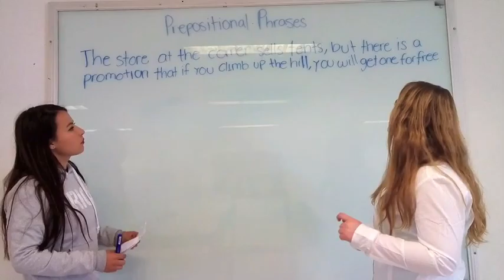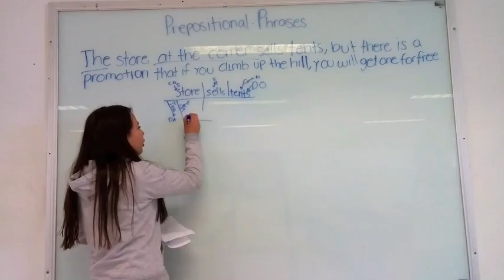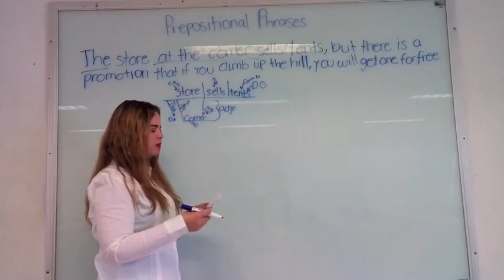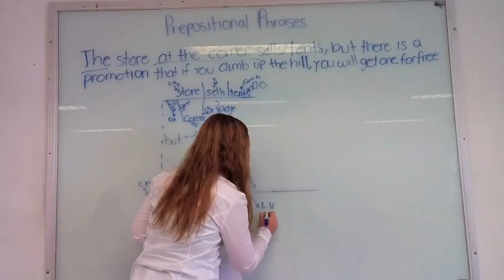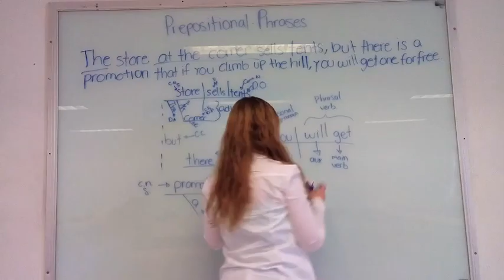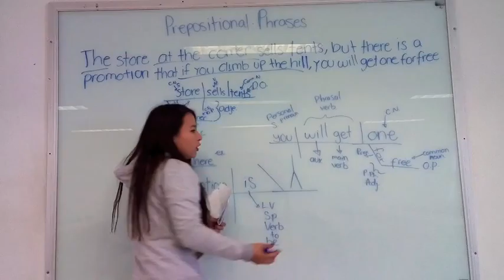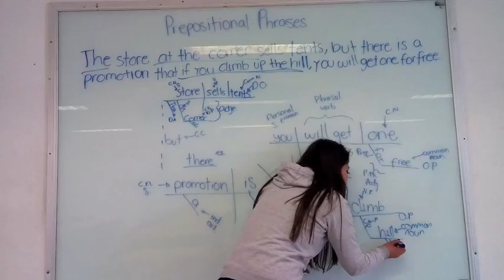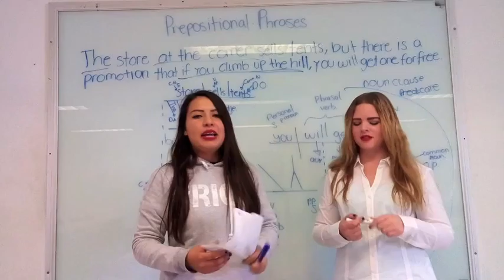Prepositional Phrases Grammar Analysis